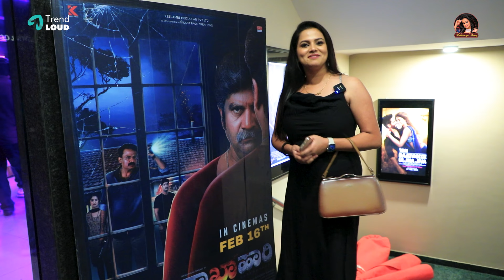Shakhahaari Premier Show Event | High-Intensity Blockbuster | Kannada Movie | Aishwarya Vinay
Welcome to the grand premiere of the much-anticipated Hard HITT Blockbuster Shakhahaari movie! Tonight, we gather to celebrate the fusion of entertainment and plant-based living at the Shakhahaari Movie Primer Show. Get ready for an unforgettable evening filled with cinematic brilliance and the power of Kannada storytelling.

About me
Welcome to Aishwarya Vinay's official channel!
Join me and be a part of my lifestyle journey.
Through my channel, I motivate and inspire my followers. Here I share different things that make your life better!
loads of love to my YouTube family❣️